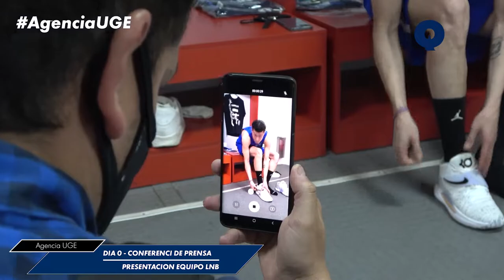LIGA NACIONAL DE BASQUET - PRESENTACION EQUIPO RIACHUELO - AGENCIA UGE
*FE DE ERRATAS: "DIA 0 - CONFERENCIA DE PRENSA"

En el Superdomo, uno de los mejores estadios del país, que se encuentra en la Ciudad Capital de La Rioja,  se llevó a cabo la presentación del equipo riojano de cara al debut en la máxima categoría del básquet argentino

“Prohibido su uso comercial sin autorización. Podés compartir las imágenes respetando los créditos y su marca de agua – Ley 11723 Rep. Arg.”